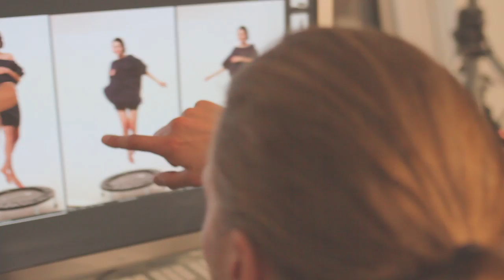Suomen Huippumalli haussa 2012 -making of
Katso tästä, mitä tapahtui Suomen Huippumalli haussa 2012 -kilpailutehtävän kuvauksissa! Kilpailutehtävän aiheena oli Soneran Kamu -palvelu, jonka avulla soitat ja tekstaat kuukaudessa rajattomasti jopa kuudelle kaverillesi vain eurolla per kaveri. Lue lisää